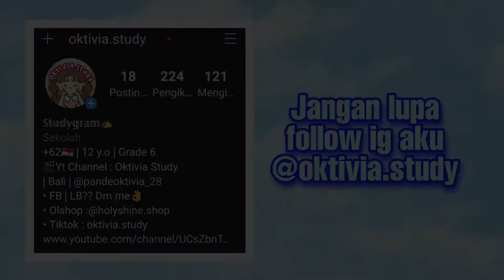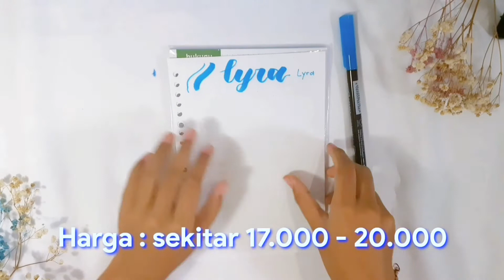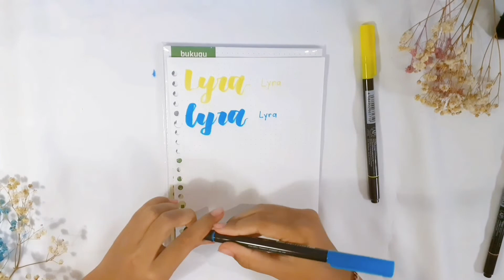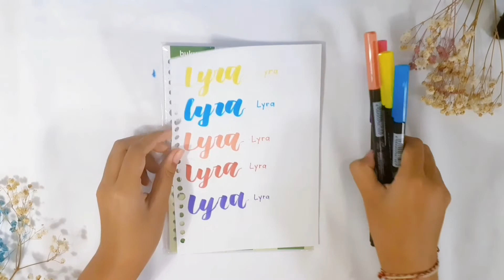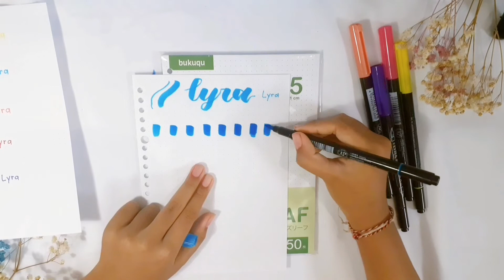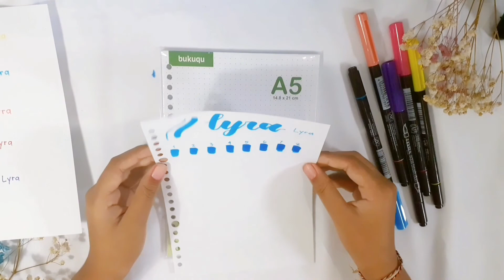Review Brush Pen Lyra || Oktivia Study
Hai Semuanya👋